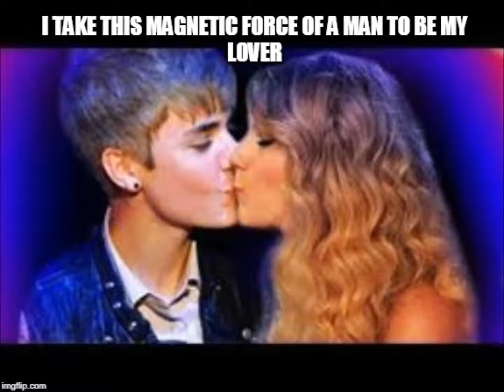by Samrat Lover Taylorswift Lyrics Video by Samrat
This is an open secret song called Sam Sung
Play "Lover"
"Lover"

Lover

Lover

I take this magnetic force of a man to be my
Lover
Swear to be over-dramatic and true to my
Lover

And at every table, I'll save you a seat
Lover

Lover